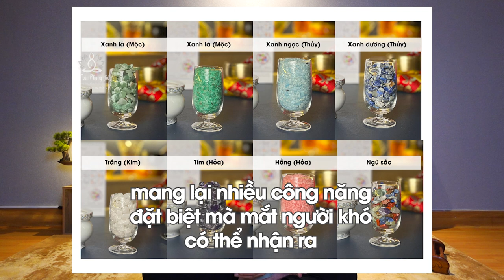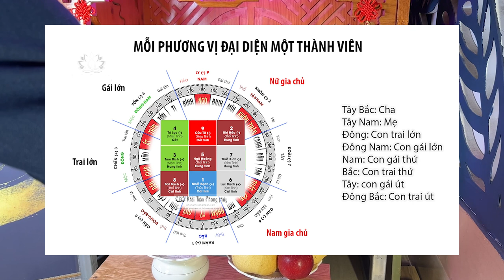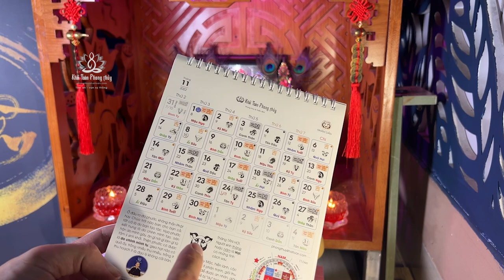Chọn ngày lành thay dọn bát nhang | Đá thạch anh trong bát nhang | Thầy Khải Toàn | Phong thủy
• Mời xem 22 Pháp khí bàn thờ Thần tài Thổ địa
Cát chỉ là một vật trong bát nhang có công năng giữ nhang thẳng khi cắm, ví như khi ta bày biện bàn để cúng kiến giữa nhà, chúng ta có thể cắm nhang vào ly gạo, cắm vào trái cây, việc thay cát bằng đá thạch anh giúp thêm từ trường lành trên bàn thờ. Khải Toàn xin các vị lưu ý, không từ trường nào mạnh và lành bằng từ trường con người tạo ra bởi nghĩ thiện làm thiện